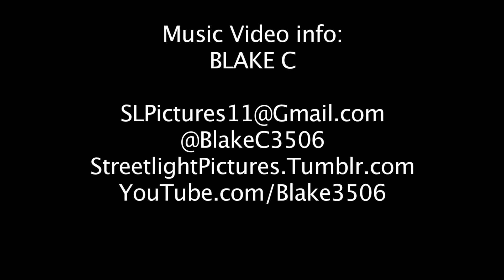Broadway AL - "1234" Official Video/ Dir. x Blake C